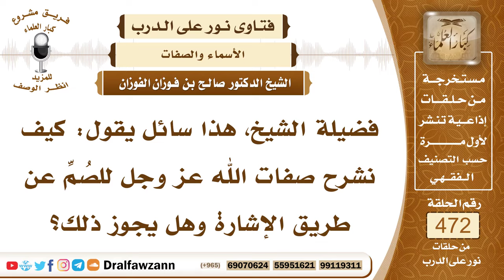6746- كيفية شرح صفات الله للصم بالإشارة - الشيخ صالح الفوزان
"6746- فضيلة الشيخ، هذا سائل يقول: كيف نشرح صفات الله عز وجل للصُمِّ عن طريق الإشارة وهل يجوز ذلك؟
الجواب: الجواب: تشرحونها بما يفهمهم لمعانيها.
السيرة الذاتية:
للاشتراك في قناة الشيخ صالح الفوزان

14_ الشيخ محمد أمين الشنقيطي
يتيوب

15_سماحة المفتي عبد العزيز آل الشيخ
 يوتيوب

رئيس الفريق
لمشروع كبار العلماء